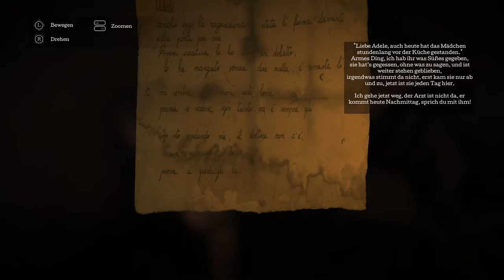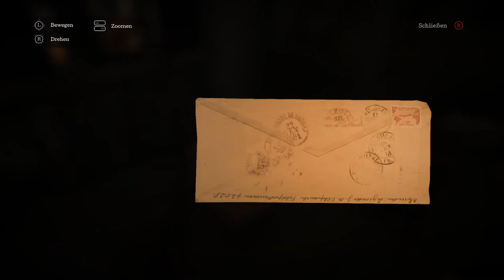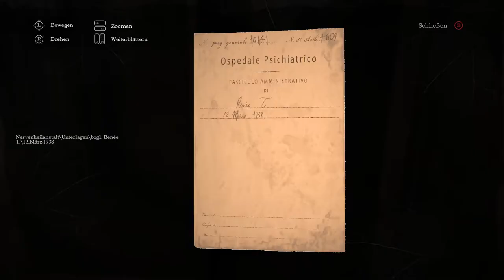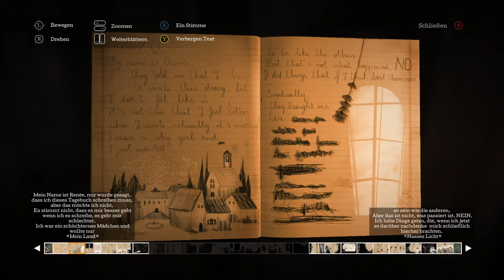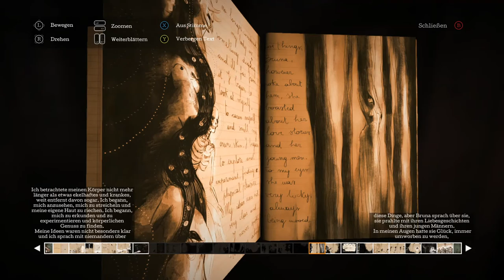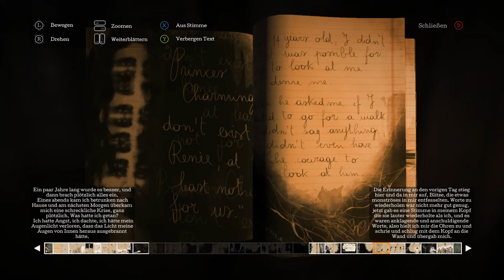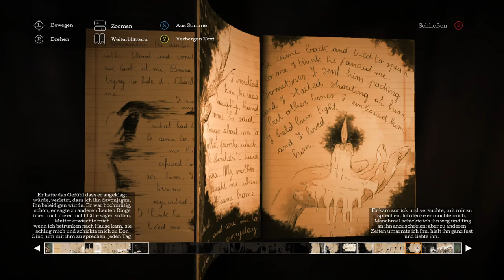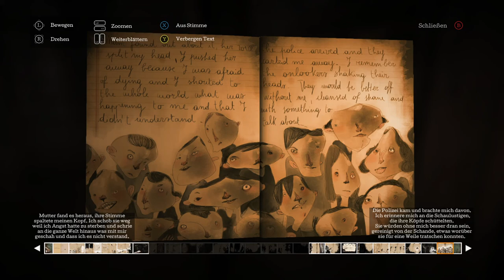The Town of Light #3 gequälte Seelen